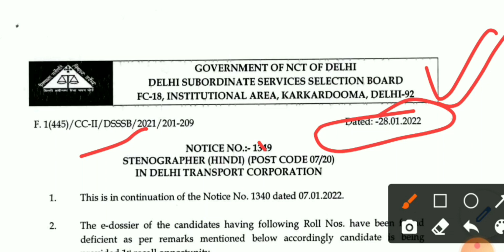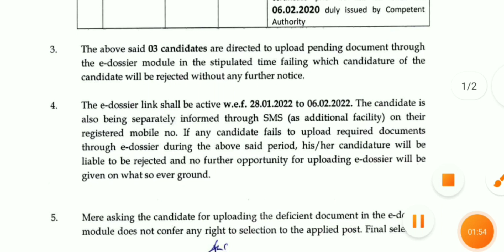DSSSB Result Latest Update 2022/DSSSB tgt result/DSSSB Result 2022/@Govt. Job Suchna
DSSSB Tgt Punjabi female Final Result 2021/DSSSB result latest update/DSSSB tgt female  result 2021
DSSSB EXAM Latest Update 2021/DSSSB Exam Date Latest Update 2021DSSSB tgt social science result
DSSSB exams result latest update 2021/DSSSB Recruitment 2021/DSSSB latest result update 2021

DSSSB EXAM Latest Update 2021/DSSSB Exam Date 2021/ DSSSB recruitment 2021/@Govt Job Suchna
DSSSB Result latest Update 2021/DSSSB Domestic Science result 2021/DSSSB New Result Notice
DSSSB Recruitment 2021/dsssb result latest update/ DSSSB tgt paper's answer key/DSSSB tgt result
DSSSB Latest Result Update/DSSSB pgt result update
DSSSB Latest Update/DSSSB New result notice /DSSSB latest result news2021
DSSSB RESULT NEW UPDATE/dsssb pgt result 2021/dsssb pgt
DSSSB Result Latest update/DSSSB ने जारी किए नए result notice /DSSSB PGT Result 2021
DSSSB PGT Result Update/dsssb pgt result out/dsssb pgt commerce female result

DSSSB PGT Final Result Out/Dsssb result latest update/dsssb result pgt result 2021/result update

dsssb_news_2021
 dsssb latest result
dsssb latest
 dsssb update
Delhi Guest teachers के लिए खुशखबरी/Delhi Guest teachers recruitment 2022/Delhi Guest Teacher result 2022
SSA DELHI GUEST TEACHERS Recruitment 2021/SSA teachers vacancy in Delhi/Guest teacher vacancy 2022

Other Keywords:-
dsssb PGT TGT PRT Teacher's Recruitment 2022
Kvs vacancy
navodaya vidyalaya vacancy 2022, navodaya vidyalaya vacancy, navodaya vidyalaya vacancy  vidyalaya vacancy 2022